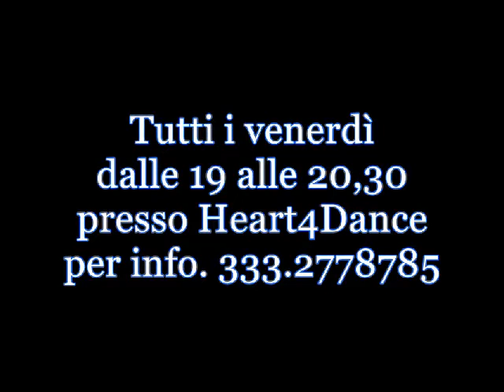Laboratorio di Teatro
Michela Barone conduce un laboratorio di teatro comico presso la Heart4Dance, Via Muro Lucano n. 2, Roma (zona Capanelle)